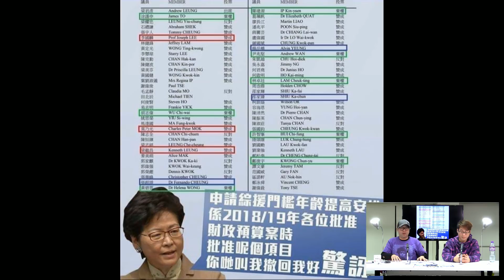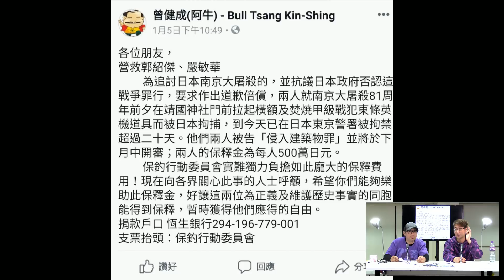本土最前線 190111 ep50 p2 of 2 飯民可惡，飯民支持者更可惡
主持  張珈衍
嘉賓 卡卡